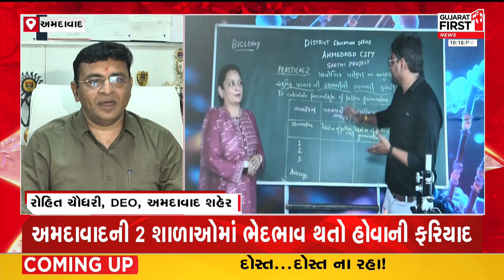Ahmedabad ની 2 શાળાઓમાં ભેદભાવ થતો હોવાની ફરિયાદ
અમદાવાદની 2 શાળાઓમાં ભેદભાવ થતો હોવાની ફરિયાદ
RTE અંતર્ગત વિદ્યાર્થીઓ સાથે ભેદભાવ કર્યાની ફરિયાદ
રાણીપની આત્મીય અને નરોડાની આર.પી.વસાણી શાળા વિરૂદ્ધ ફરિયાદ
બાળકોને અલગ બેસાડવામાં આવતા હોવાની કરાઈ ફરિયાદ